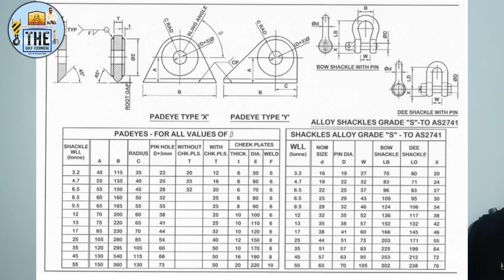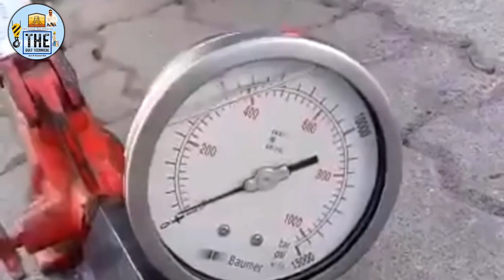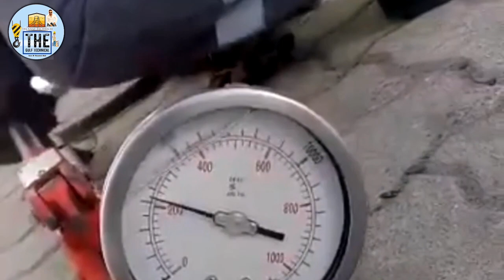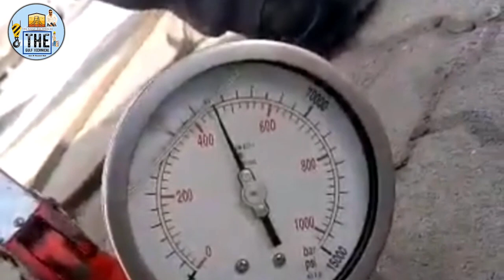Lifting Lugs Paid Eye Standard's || Paid Eye Hook Size & Capacity (Test) कैसे करें hook को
1} lifting hook paid eye test
2} test hook paid eye
3} test eye hook video
4} hook welding test
5} paid eye test